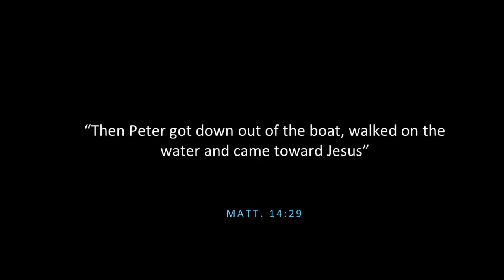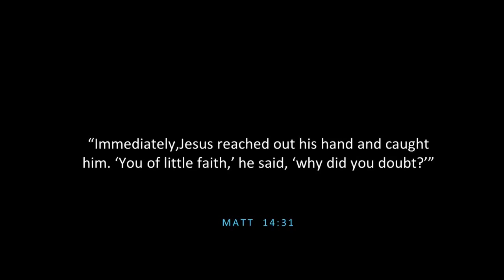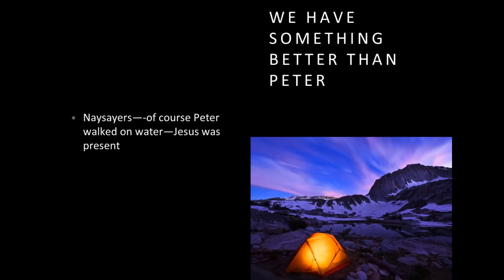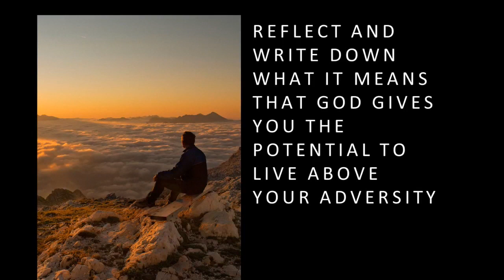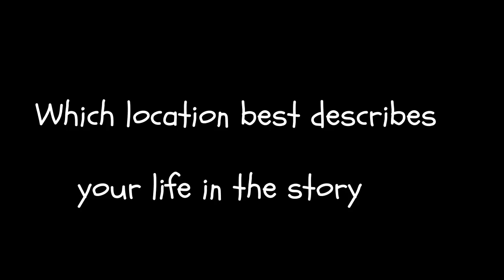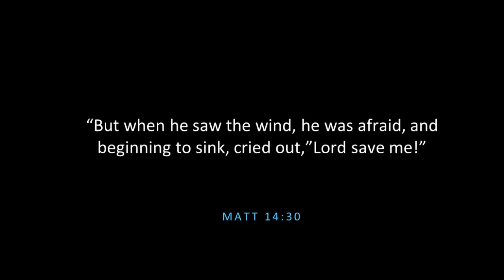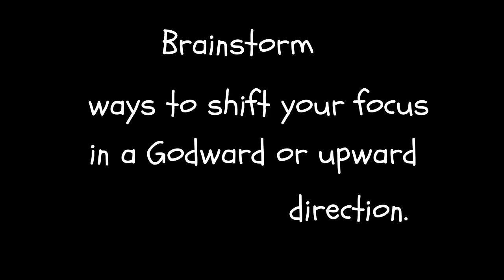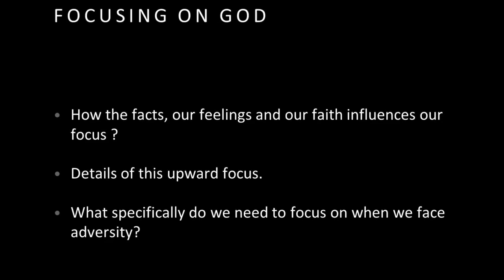The Possibilities in Our Problems-Session Three. The Surviving Sickness and Suffering Series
This is the third video in the Bible Study and Journal Series. Surviving Sickness and Suffering.

sadguru speeches in english 2017,sadhguru about memory and imagination,Can We Turn Problems into Possibilities? - Sadhguru Talks,Mathematics (Programming Language Paradigm),production possibilities in economic problems,Let's Make A Deal (TV Program),a disruption can be a possibility,possibilities instead of solving problems,Monty Hall (TV Program Creator),curve possibilities and problems with deviating from the straight in architecture,philippine politics possibilities and problems in a localist democracy,participation in community development problems and possibilities,issues in education research problems and possibilities,re-theorizing discipline in education problems politics and possibilities,nonrespondents in communication network studies problems and possibilities,primary care in the united states problems and possibilities